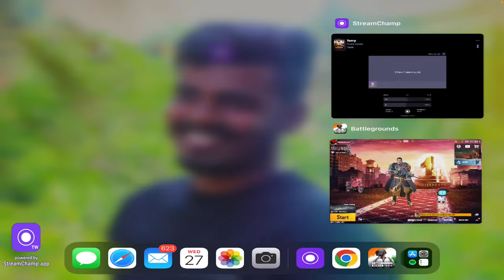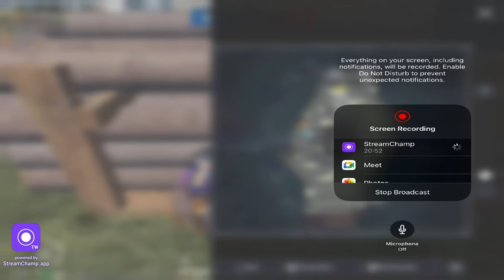BGMI LIVE | FUN STREAM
Hey guys, Welcome to my live stream